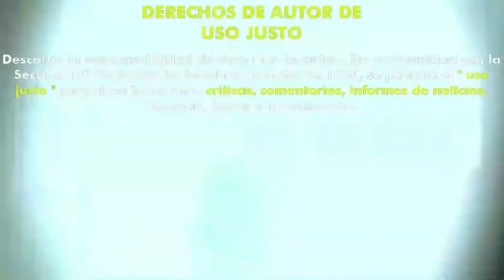Gemelo Siniestro (2022) (Trailer HD) - Taneli Mustonen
Título original:    The Twin

Año:    2022

País:    Finlandia

Dirección:    Taneli Mustonen

Guion:    Aleksi Hyvärinen, Taneli Mustonen

Fotografía:    Daniel Lindholm

Reparto:    Teresa Palmer, Steven Cree, Barbara Marten, Tristan Ruggeri, Ergo Küppas, Andres Dvinjaninov, Kert Kurist

Compañías:    Don Films. Distribuidora: Shudder

Género:    Terror, Intriga

Sinopsis:    Una madre se tiene que enfrentar a la insoportable verdad sobre el hijo gemelo que ha sobrevivido.